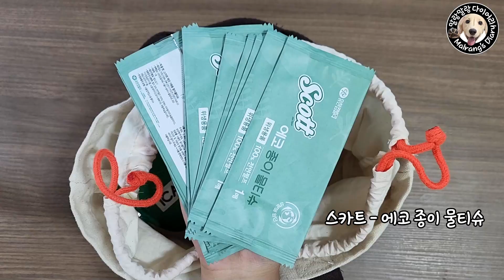ENG) 왓츠인마이백 / 강아지 여행 가방 짐싸기 / 닥스훈트 말랑이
말랑이와 2박 3일 여행을 떠나요💕
말랑이의 여행 가방에는 어떤 것들이 들어있을까요?